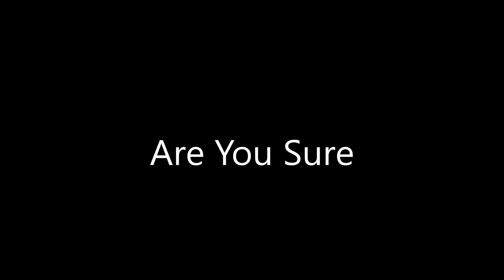Are You Sure